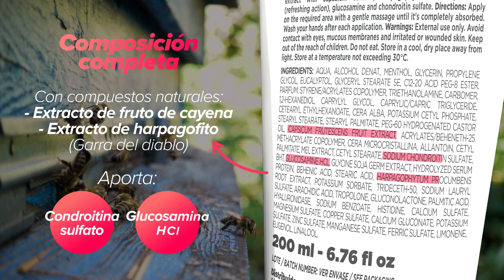Naturaleza y Bienestar: Crema de Masaje con Veneno de Abeja de HSN 🌿🌟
➡ ¡Prepárate para una experiencia de bienestar única!  te presentamos nuestra Crema de 'Veneno de Abeja' para masaje corporal con efecto frío-calor. Descubre los secretos de este producto que combina la naturaleza y la ciencia para ofrecerte un masaje rejuvenecedor y relajante. 🧴🐝

🌟 Experimenta los beneficios de los ingredientes naturales de las abejas, diseñados para revitalizar y nutrir tu piel.

Dale al play para saber mucho más: ingredientes, aplicación y resultados 🎥